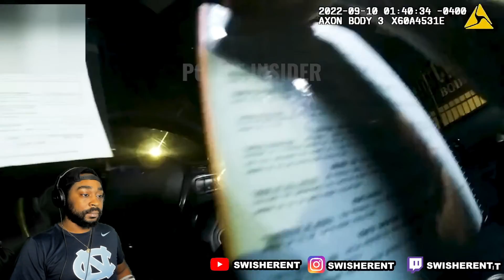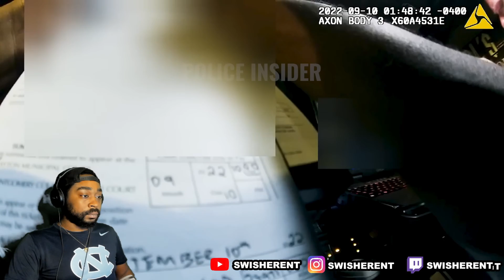SWISHER REACTS ENTITLED WOMAN TURNS COMPLAINTS INTO ARREST!!!